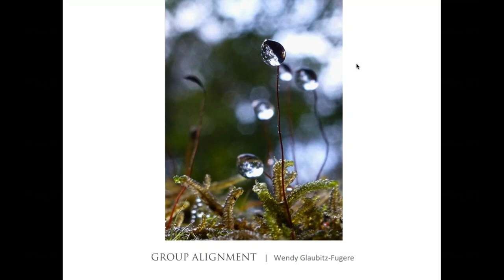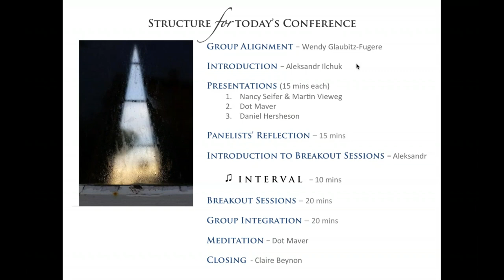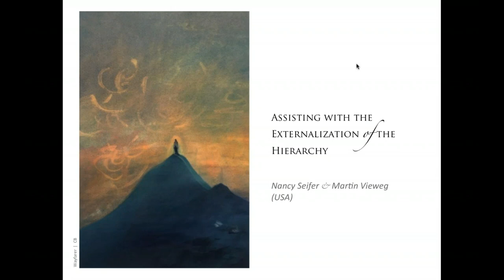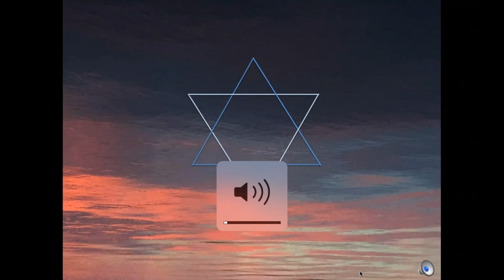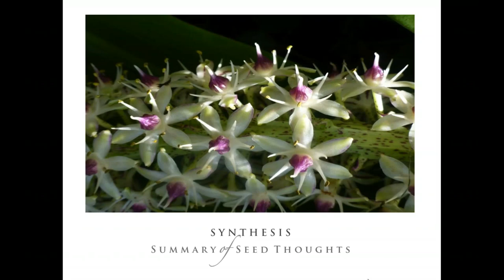Gemini 2018 conference -- Part 1: Plenary session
"Radiating the Living Light of the Soul -- Grounding the Real."

During the Solar Festival of Gemini, World Servers are called to align with each other and the Planetary Heart Center to become a conduit so that the energy of Light, Love and Power can be distributed throughout Humanity and to all kingdoms of nature. This conference is a part of the unfolding group meditative process that began in the cycle of Sagittarius, when former webinar presenters shared their vision on what they perceive to be the most important aspects of the Divine Plan for Humanity today.
Key speakers: Nancy Seifer, Martin Vieweg, Dot Maver, Daniel Hersheson.